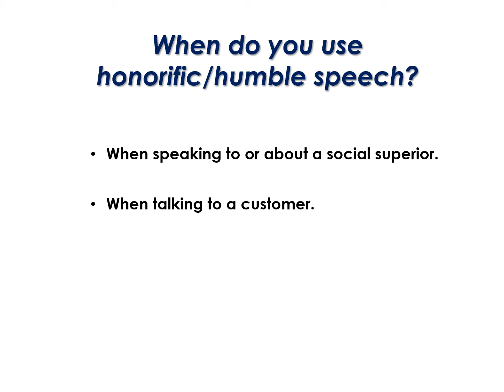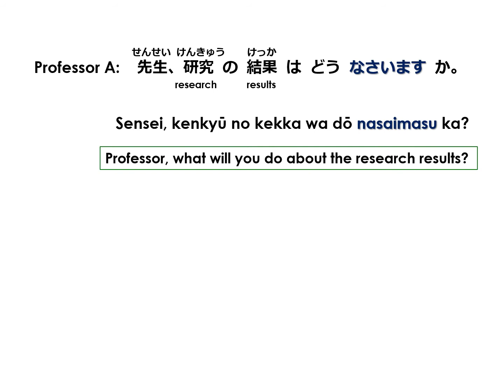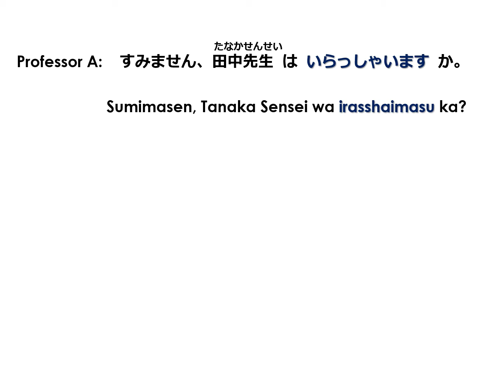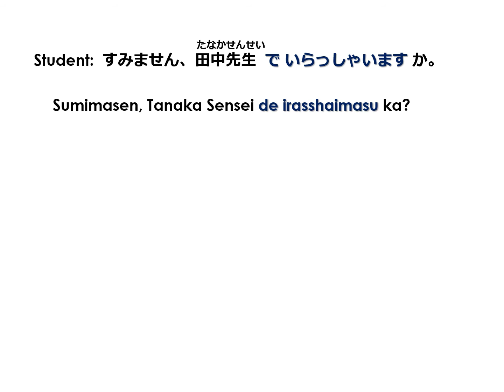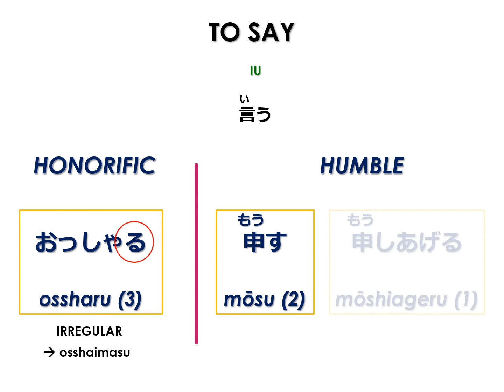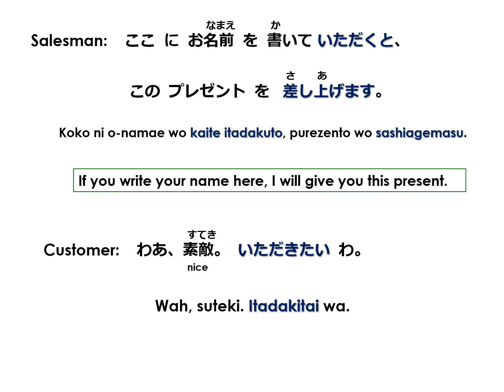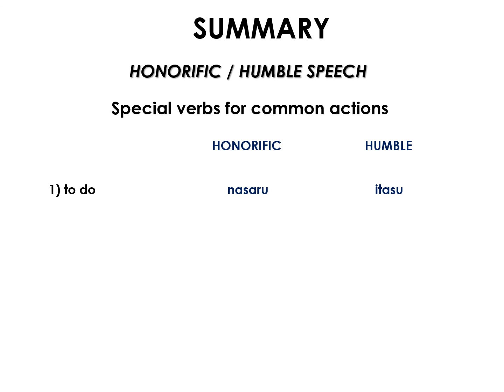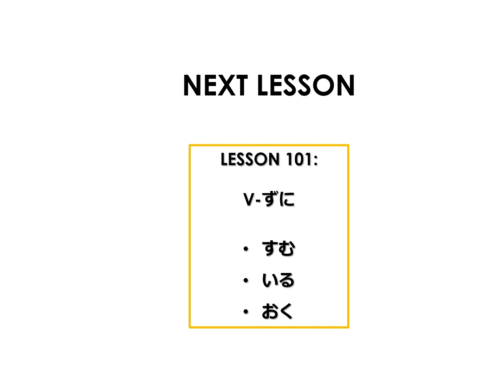Leksyon #100 – Mga Special Verbs Para sa Keigo At Kensongo (in Tagalog)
Ating suriin ang mga 15 na special verbs na ginagamit sa honorific (KEIGO) at humble speech (KENSONGO) sa halip ng kanilang mga common verbs, katulad ng: irassharu (pupunta, darating, to be), de gozaru (to be), at meshi-agaru (kakain).